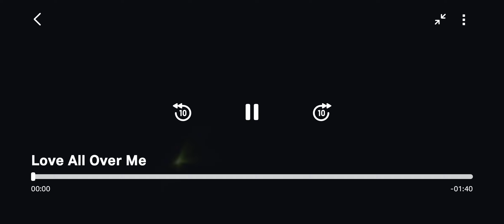LOVEALLOVERME romance drama movie trailer TUBI EricaPinkett LeaSmith SantannaLively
What happens when the love you have may not be the love that you need? Three best friends weather the storms of love, friendship, family and betrayal.